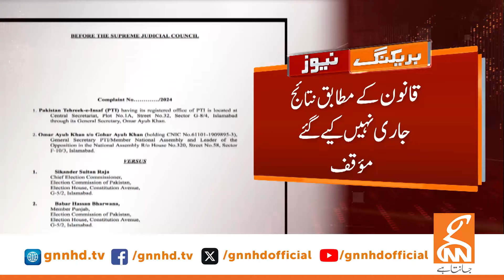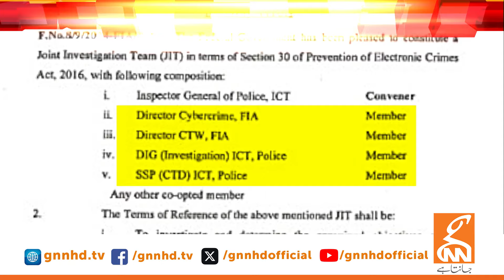Govt Offer To Negotiate With PTI | Imran Khan Got Relief | News Bulletin | 09 PM | 27 July 2024 |GNN